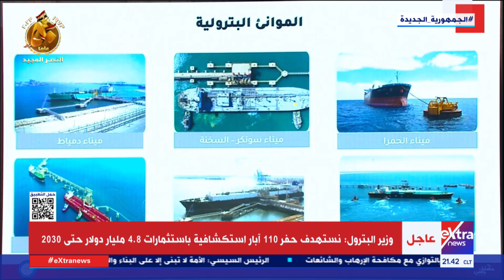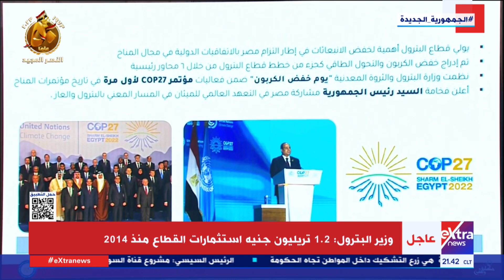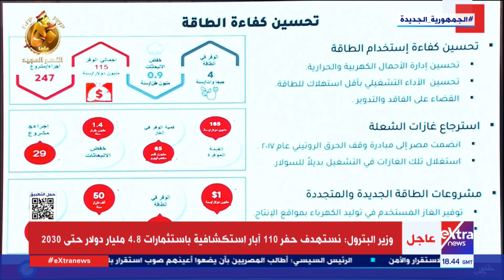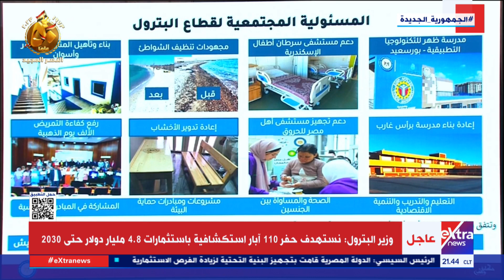وزير البترول: مصر أصبحت مركزا إقليميا لتجارة وتداول الغاز